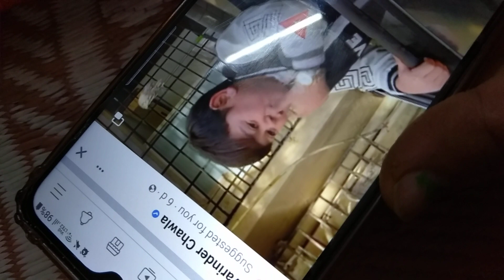24 January 2023